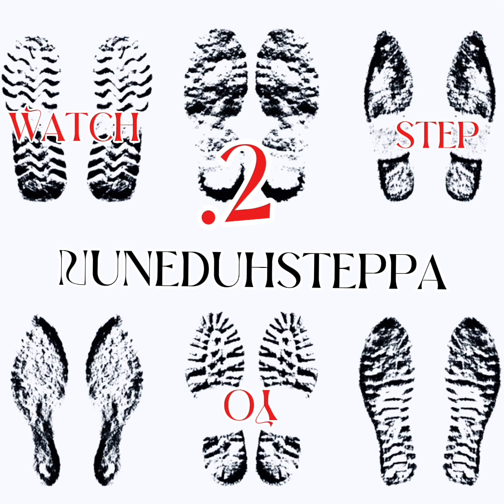Gold Fish [Official Music Audio]